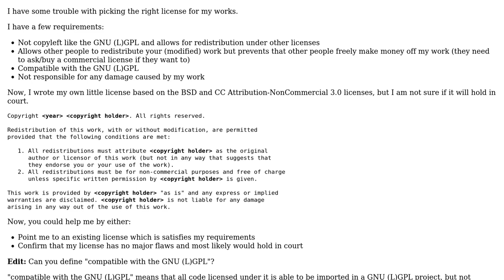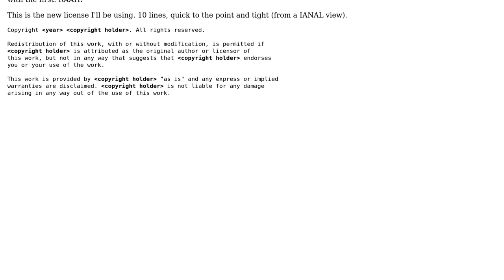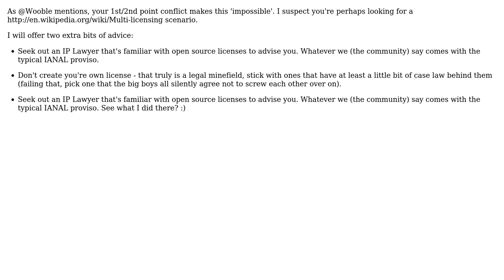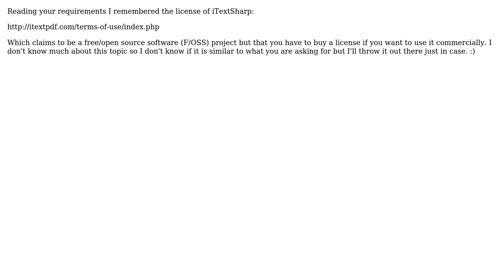Software Engineering: Picking the right license (5 Solutions!!)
Software Engineering: Picking the right license

With thanks & praise to God, and with thanks to the many people who have made this project possible! | Content (except music & images) licensed under CC BY-SA | Music | Images & others | With thanks to user Pi Delport user orlp user Martijn Verburg user LD7 user Jon Hopkins user David Thornley and the Stack Exchange Network Trademarks are property of their respective owners. You are responsible for your own actions.